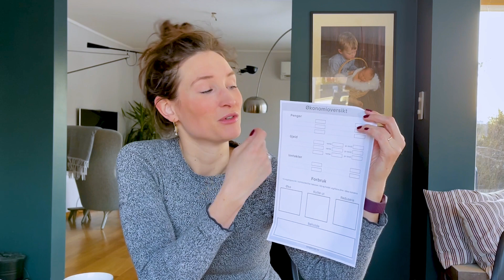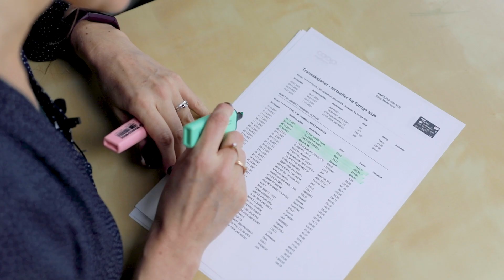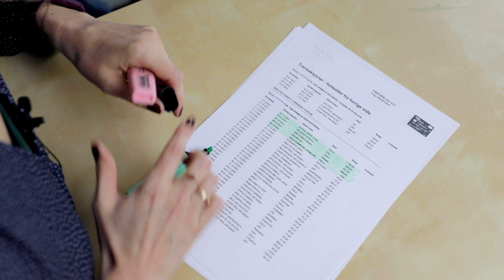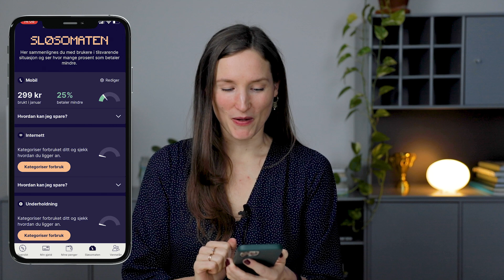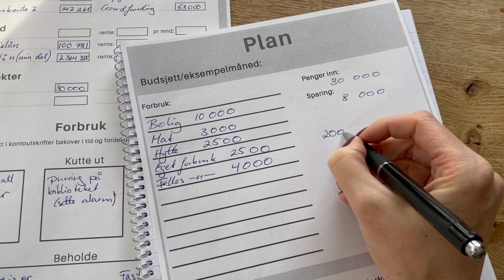6 steg til full oversikt i økonomien!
Vet du hvor mye penger du eier og hvor mye du skylder? Hvor mye kan du spare hver måned? La oss få full oversikt - sammen!

Reklame // Appen Horde hjelper deg med oversikt over økonomien! Last ned her

Du får størst utbytte av denne filmen om du skriver ut skjemaet du finner på denne siden:

Finn frem penn og papir, og gå gjennom de 6 stegene til oversiktlig økonomi med meg!